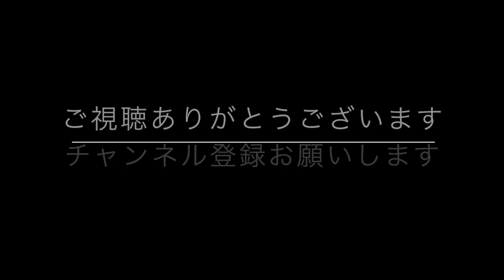【アートセラピー】５分で描けるかんたん絵手紙（テニスボール）